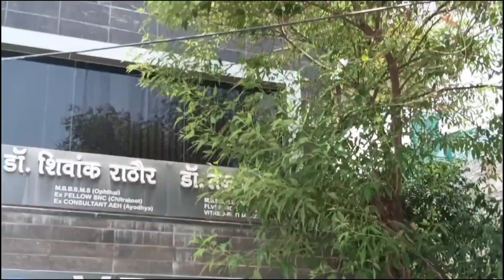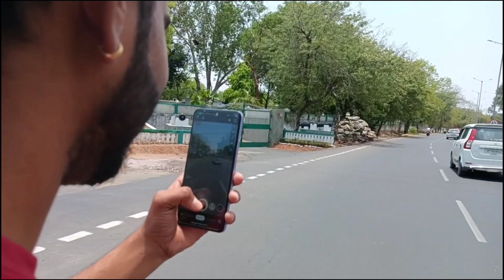Aaj hospital mai dekhe kya hua // 🙄//